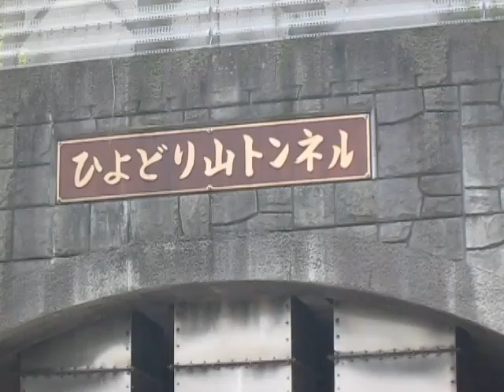散歩‹トンネルと音・振動› ultrasonic-labo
トンネルと音・振動

　トンネルを通過しました

耳（人）と
装置（デジタルカメラ、マイク、スピーカー・・）と
音・振動（車、風、廃棄ガス・・・）
による複雑な相互作用を感じます。

超音波技術に応用可能だと考えています。

超音波システム研究所